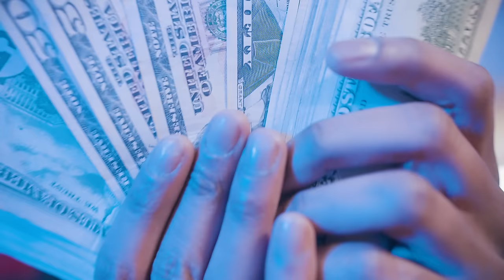PJ Glizzy x Wockhardt - PSA (Prod by 24MMY x Nemo) (Shot by CPD Films)